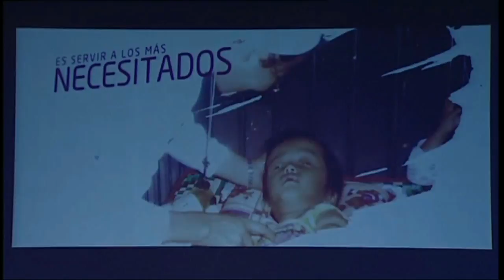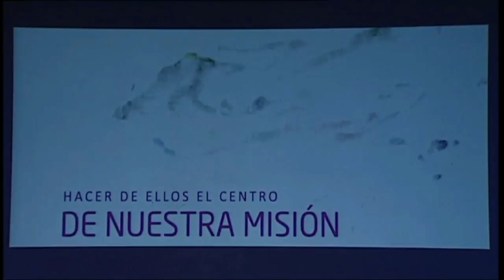Id_Time. Centro Neuropsiquiátrico Ntra. Sra. del Carmen. Foro ARAGÓN EMPRESA 2015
Presentación de Id-Time la Buena Práctica del Centro Neuropsiquiátrico Ntra. Sra. del Carmen en el Foro ARAGÓN EMPRESA 2015